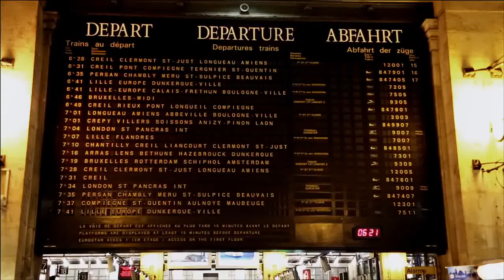Latitudes 2013 Nacional Trailer 2 Oficial HD Estreia: 06/09/2013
O filme de Daniel Oliveira e Alice Braga estreia na TV e na internet entre agosto e setembro deste ano.

"Latitudes" é um projeto bem peculiar -- e parece uma maneira muito boa encontrada para sobreviver aos cinemas. O filme é produzido e estrelado por Daniel Oliveira e Alice Braga. Alice no papel de uma produtora de moda que viaja o mundo em busca de tendências e Daniel como um fotógrafo que roda o mundo fazendo editoriais.

A história conta o romance do casal que se encontra em diversos lugares do mundo como hotéis, estações de trem em cidades como Paris, Londres e também outras da América Latina.

"Latitudes" será exibido em oito partes que vão ao ar em episódios de 12 minutos, em um canal com parceria com o Google.

Já na TV, a execução fica por conta do canal pago TNT, que terá episódios de 22 minutos -- que incluem making of.

SINOPSE:Latitudes narra os encontros e separações de um casal sem raízes, que se encontra em hotéis de alto padrão, estações de trem e aeroportos na América Latina, Europa e Ásia. Alice Braga é Olívia, uma editora de moda que viaja o mundo pesquisando tendências, e Daniel de Oliveira é José um renomado fotógrafo que viaja o mundo fazendo editoriais.